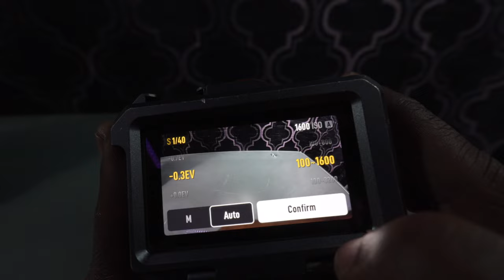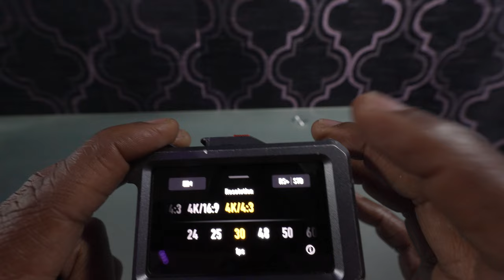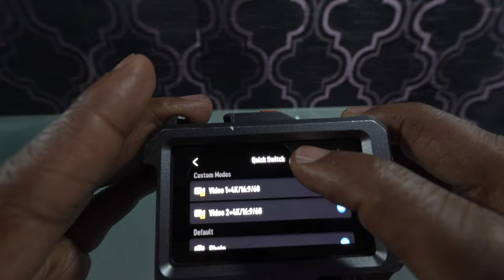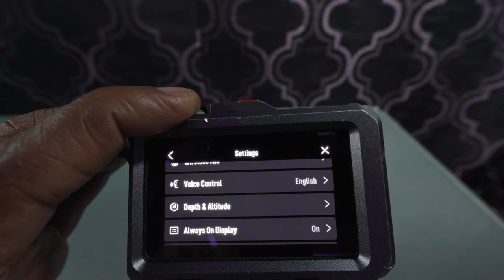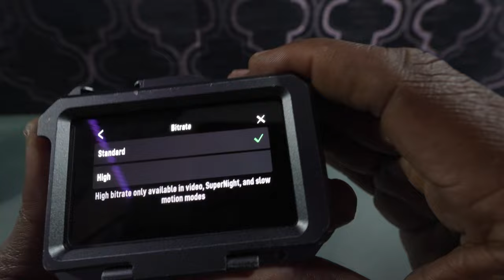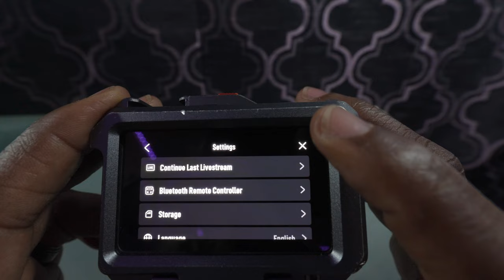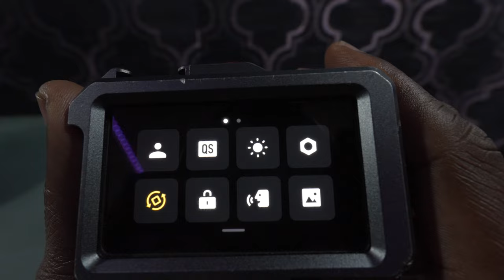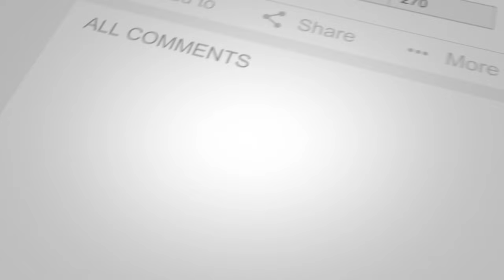DJI Action 5 Pro Setup Guide with Epic Super Slow Motion Shots!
Get ready to level up your videography with the Action 5 Pro! In this tutorial, we dive deep into the setup process to unleash the full potential of this powerhouse. Whether you’re a beginner or a pro, we’ll walk you through the must-know settings and show you how to achieve those ultra-smooth, cinematic slow-motion shots. Join us to unlock every tool, feature, and trick that’ll make your Action 5 Pro footage stand out!

support links

Vlog camera = DJI Osmo Pocket 3

360 camera = Insta360 x4